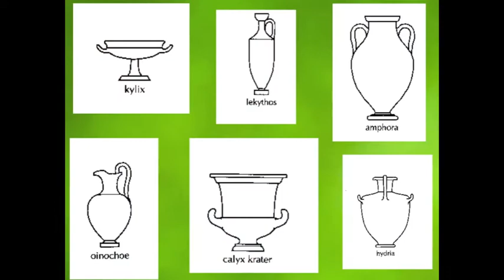It's Greek to Me!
In October, my Art Adventure students learned about Greek pottery and Greek mythology.  After a visit to the galleries at the Cummer Museum of Art & Garden to view samples of greek pottery from our permanent collection, the students returned to the studio to create a collage Greek pottery still life in their own interpretation. This short instructional video deepens instruction and gives my students background knowledge they need to be successful in creating their still life.